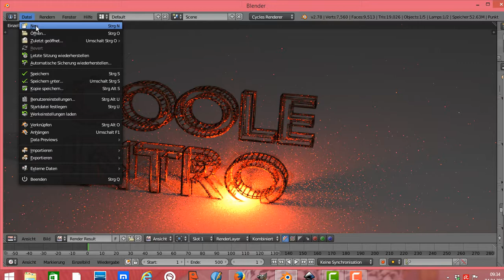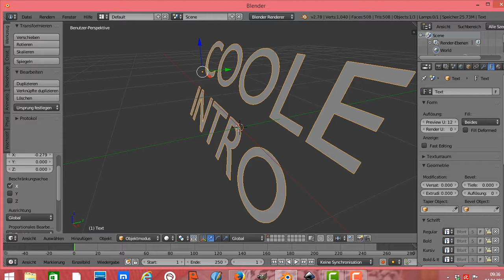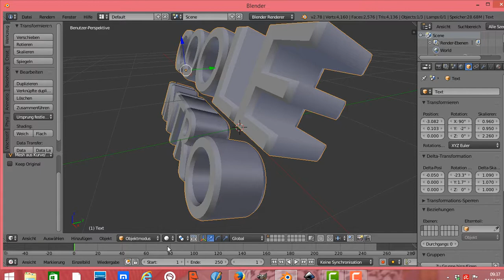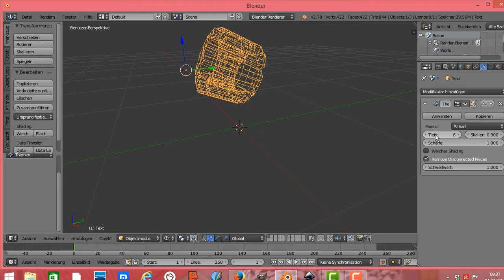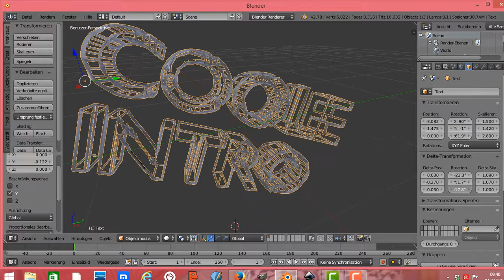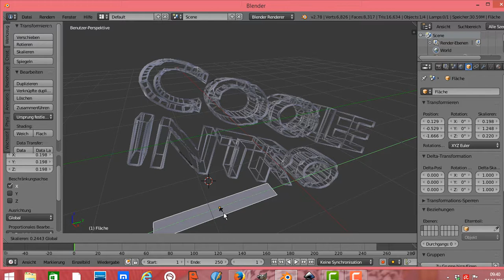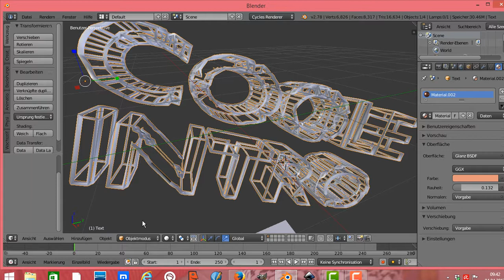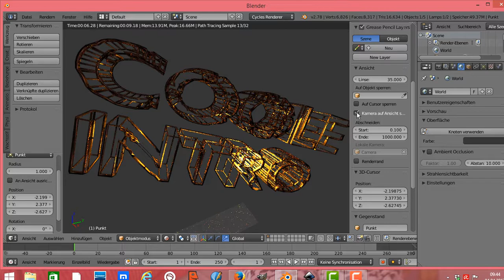Blender Tutorial Coole Intro Text erstellen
Blender Tutorial Deutsch Intro erstellen